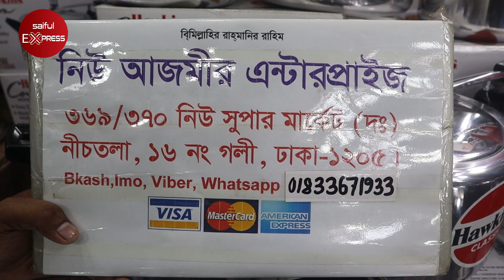সবচেয়ে মজবুত মার্বেলের গ্যাসের চুলা || Buy Granite Gas Stove In Bangladesh || Marble Gas Stove Price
369/370, New Super Market, Ground Floor, Goli 16, Dhaka-1205